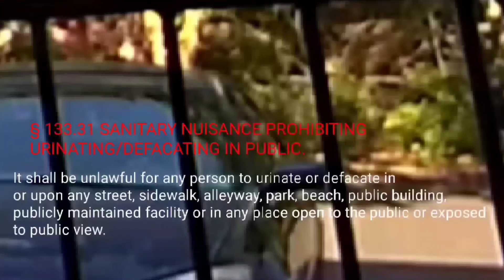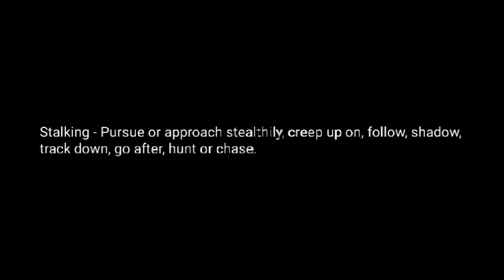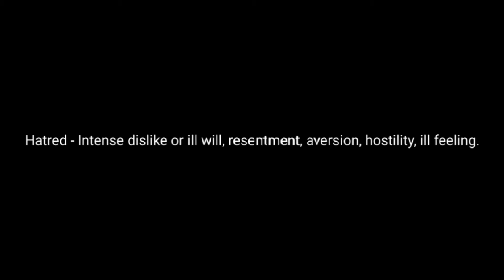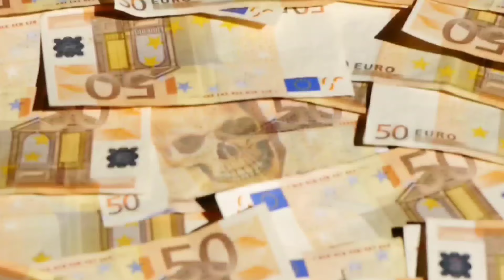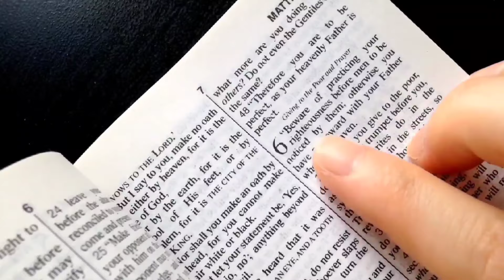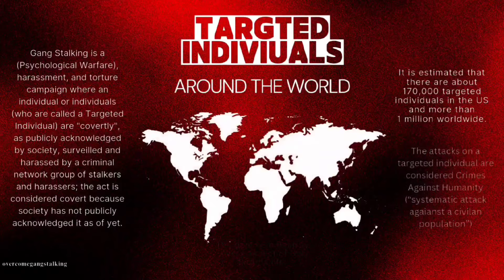Gangstalked from place to place NY- FL (Vlogumentary) Neighborhood Harassment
Link to Guide

WELCOME TO THE TARGETED COMMUNITY ❤🌱 - click search then type in Targeted community

Release from Freemasonry deliverance prayer (Intro: Divorce Death Prayer)